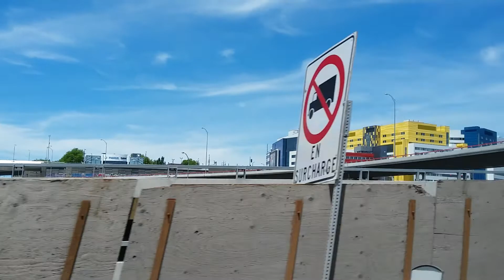#747 bus dir. est Montréal 2020 - 2/2 (raccourçi [détour, i.e.])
747 - YUL Aéroport. Dernière partie des deux du trajet complet de service Coronavirus (raccourçi).